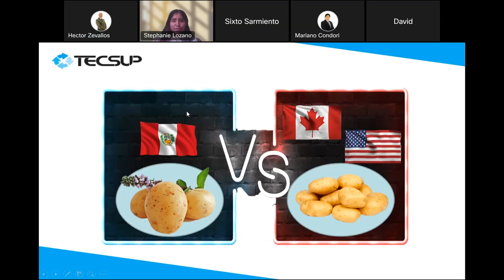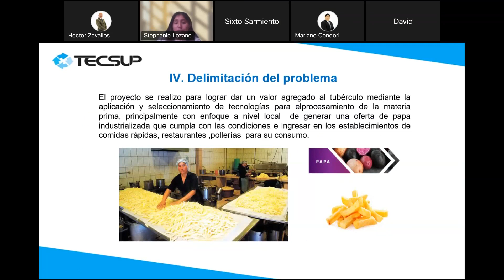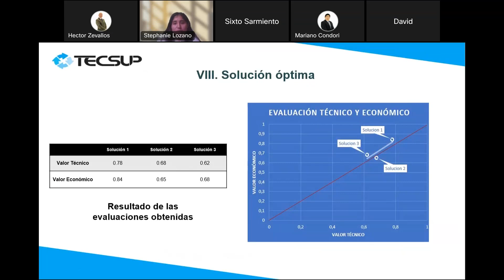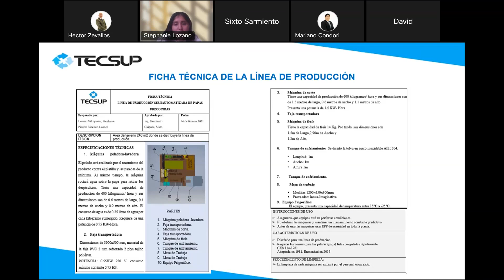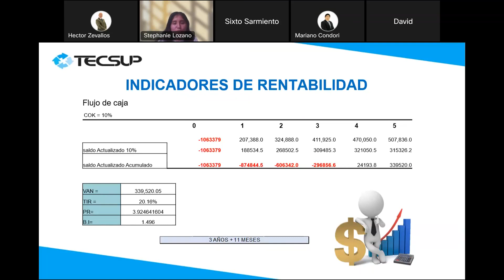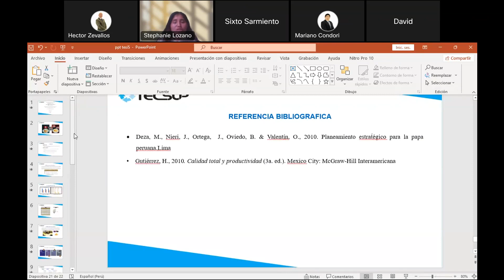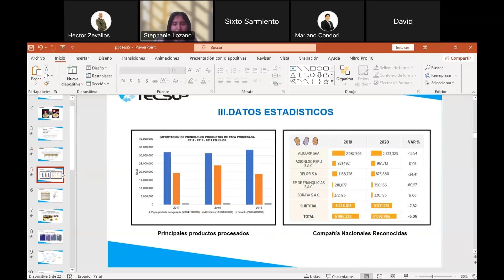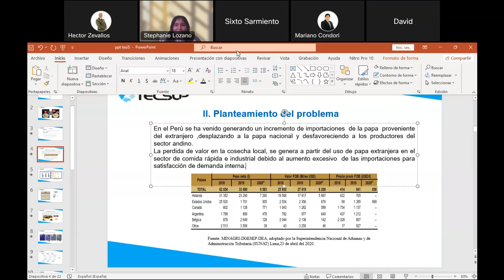LÍNEA DE PRODUCCIÓN SEMI-AUTOMATIZADA DE PAPAS PRECOCIDAS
DISEÑO DE UNA LÍNEA DE PRODUCCIÓN SEMI-AUTOMATIZADA DE PAPAS PRECOCIDAS EN EL DISTRITO DE SANTA ANITA
Asesor: S. Sarmiento
Para obtener el título técnico profesional en Mantenimiento de maquinaria de Planta en Tecsup CENTRO